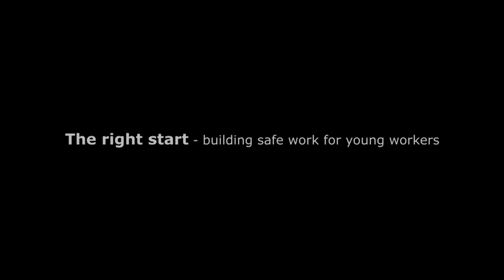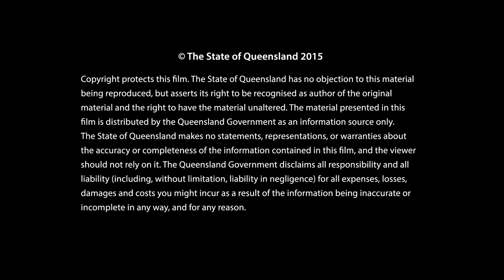The right start: building safe work for young workers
The supervisors or managers of young workers have the greatest influence on their attitude to work safety.
Watch this video to see two young workers going about their day’s work, and how their interactions with their supervisors can have such an effect on the outcome – for good or bad.